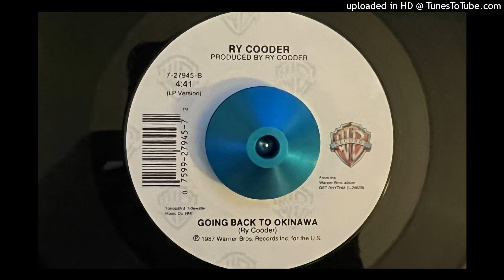Ry Cooder - Going Back to Okinawa (Warner Brothers) 1987